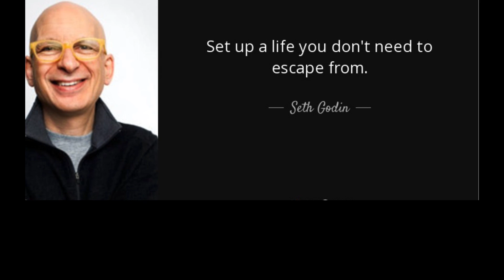Seth Godin Motivation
📓 WYZE PLANNER™ - The Ultimate Goal Setting & Productivity Planner

📚 FREE Audible Trial + FREE Audiobook

Jim Rohn "7 Strategies for Wealth /Happiness
John Maxwell - "Success is a choice"
Napoleon Hill - " Think & Grow Rich"
Grant Cardone --"Be Obsessed or be average"